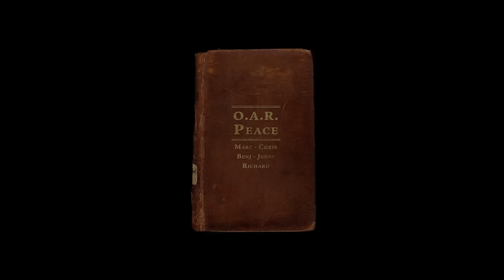O.A.R. - Peace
Music video by O.A.R. performing Peace. (C) 2014 Vanguard Records, a Welk Music Group Company